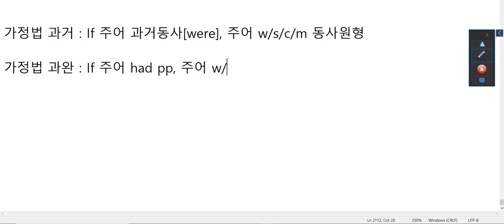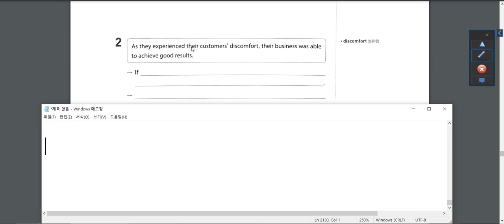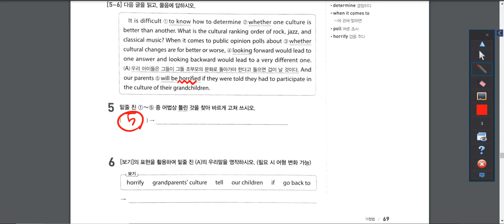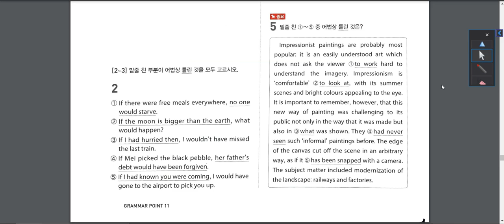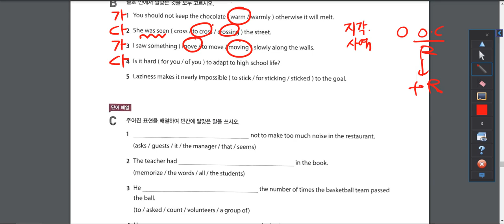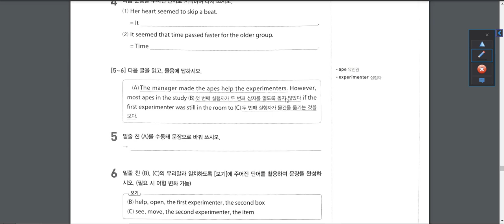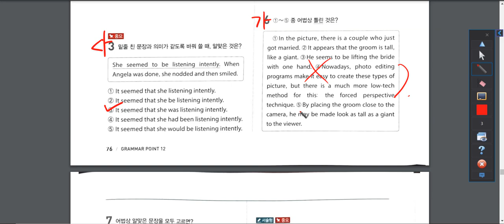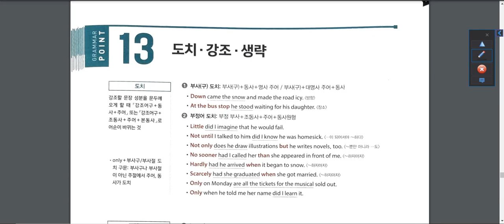고등영어어법서술형 11가정법 12가주어가목적어